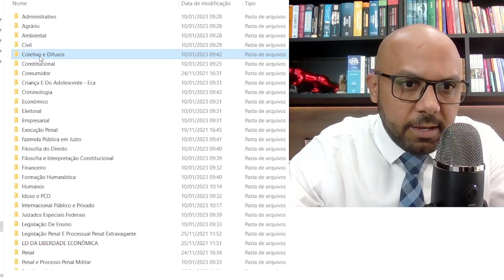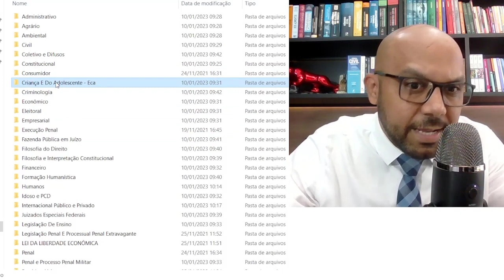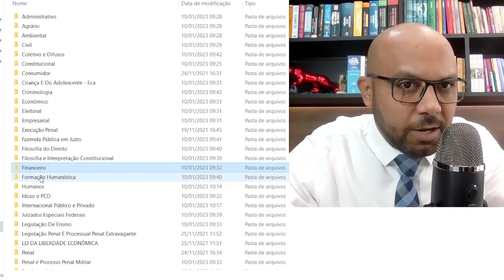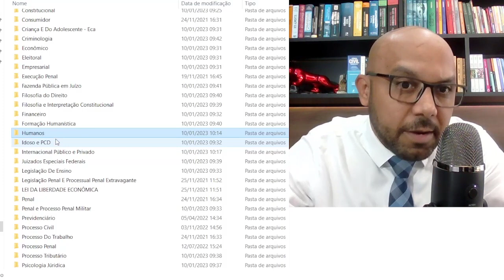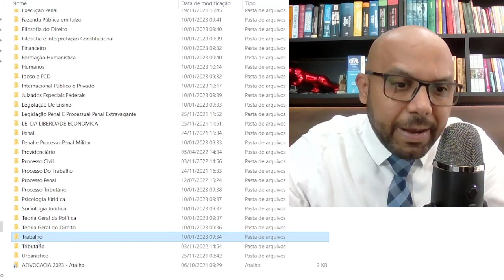COMO DERROTAR ALEXANDRE DE MORAES VOU TE MOSTRAR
Acampamentos bolsonaristas são desmobilizados
Acampamentos golpistas começam a ser desmobilizados no país
Moraes determina desocupação de acampamentos em frente a quartéis
Moraes determina dissolução de acampamentos em QGs pelo Brasil em até Notícias sobre Alexandre de Moraes
Malafaia ataca Moraes e chama ataques bolsonaristas de 'exagero'
Alexandre avisa que financiadores e instigadores de 'ataques terroristas', inclusive agentes públicos 'anteriores e atuais', serão punidos
Moraes decide afastar o governador Ibaneis Rocha, do Distrito Federal, por
Bolsonaro vê Alexandre de Moraes fortalecido após invasões
jair bolsonaro,bolsonaro,tse stf,lula,ministro alexandre de moraes,alexandre de moraes foi advogado do pcc,alexandre de moraes com cabelo,alexandre de moraes perdeu cabelo,alexandre de moraes wikipédia,alexandre de moraes altura,ministro alexandre de moraes foi indicado por quem,alexandre de moraes aposentadoria,jovem pan,cnn,g1,uol,veja,cnn ao vivo,cnn brasil,jornal da manhã jovem pan,política,jovem pan ao vivo